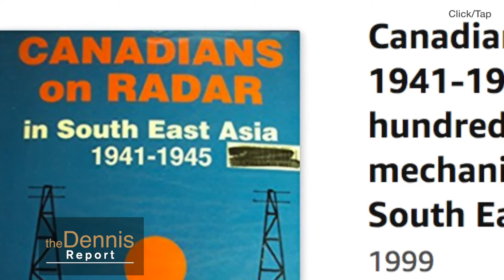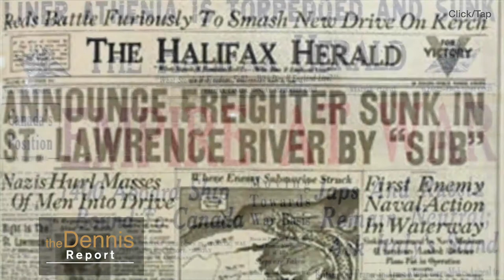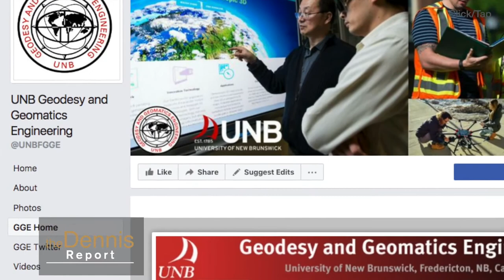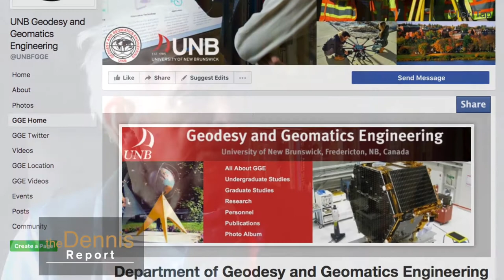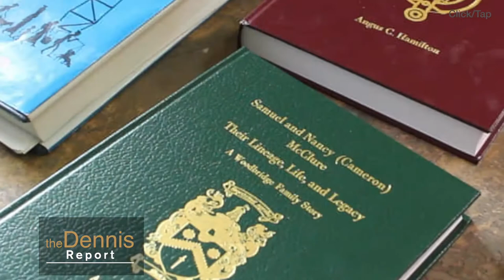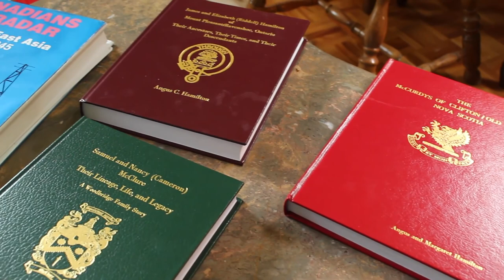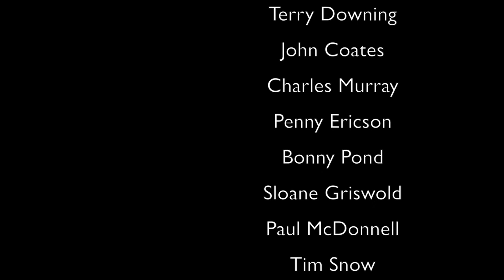Angus Hamilton: Living A Brilliant Life (Health)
Mr. Hamilton teaches us radar was the most important technological weapon in World War II (not the atomic bomb). He shares deep perceptions on growing older as a man both as a father and through the rise of feminism. He recounts pieces of his career as professor of Physics and of Survey Engineering and the impact of the computer. Most of all Mr. Hamilton shares his heart and his joy of life in incredibly rich stories of a full life.